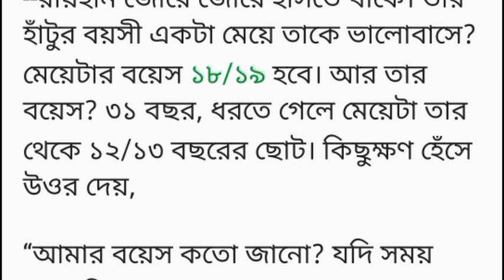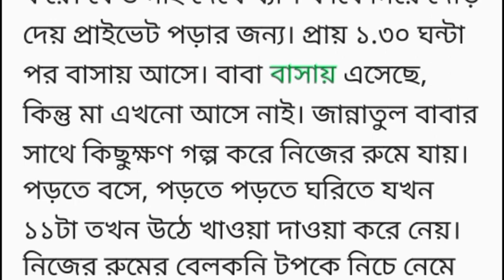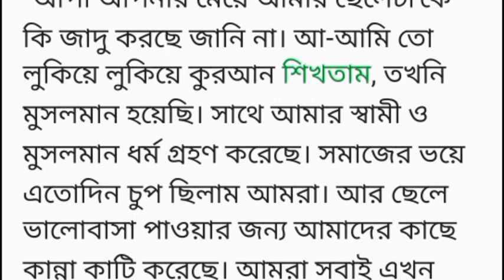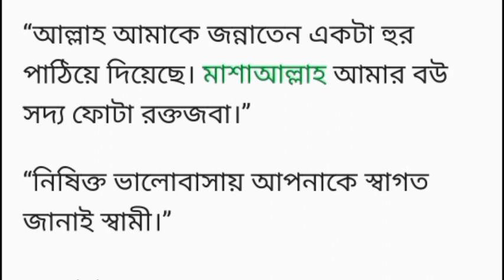নিষিদ্ধ ভালোবাসাকুঞ্জলতা গল্প Heart Touching Story Golpo premi